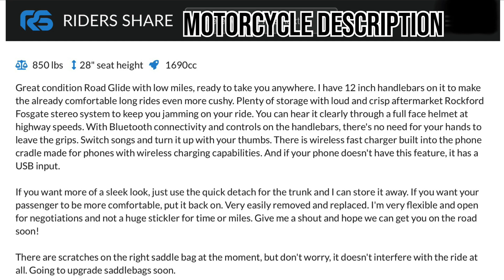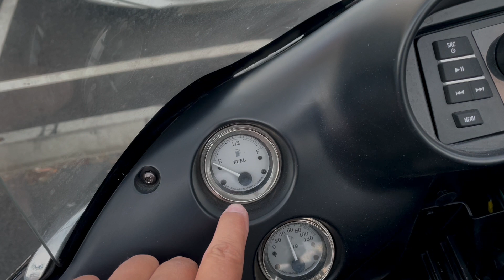Ride Share motorcycle rental experience sucks / renting out your motorcycle?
In this episode I will share my experience from renting motorcycle from Ride Share. Have you ever thought about renting out your motorcycle or maybe rent motorcycle from another rider?

Channel about everything motorcycle related from travel to tips, road planning, motorcycle camping, repairs and reviews. I always try to engage with my audience so I treat it as interactive platform for communicating with motorcycle community and provide recommended videos from subscriber. Please join and I promise you won’t be disappointed.

Iphone12 mini
Hohem Gimble and mic